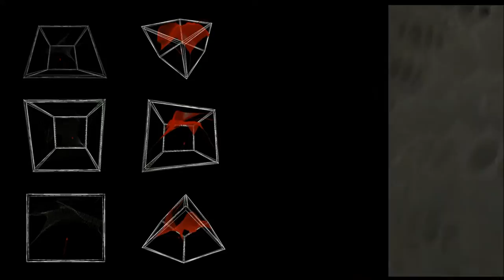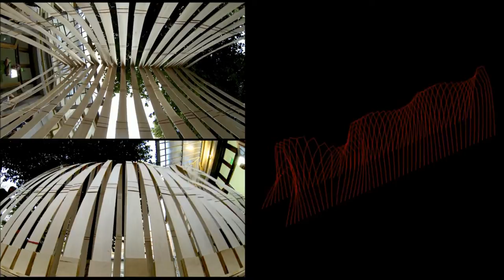Dynamic Fields Workshop Parametrica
[Project] Dynamic Fields [Responsive Architecture - Rhino. Grasshopper. Arduino]
[Type] Workshop + Conference + Project presentations
[Dates] 16-29 july 2013
[Location] Bucharest - Romania
[Status] COMPLETED
[WORKSHOP TEAM]
HOOMAN TALEBI [IR]
Profile: MArch (AADRL, London), MSc (AUT, Tehran)
Lead Designer, Zaha Hadid -- London

FARSHAD MEHDI'ZADEH [IR]
Profile: March (IaaC-UPC, Barcelona, Spain)
Co-founder, Tehran Architecture Studio (Iran)

MOHSEN MARIZAD [IR]
Profile: MAA 2010 - Architect (IaaC-UPC, Barcelona, Spain)
Parametric design expert

ARIAN HAKIMI NEJAD [IR]
MAA 2010 -- Architect/Urban Designer (IaaC-UPC, Barcelona, Spain)
Digital Fabrication & parametric design expert
Partner & Tutor, Parametrica

DIANA NITREANU [RO]
Profile: MAA 2010 - Architect/Urban Designer (IaaC-UPC, Barcelona, Spain)
Official Rhino Trainer
Co-founder, Laboratorul de Arhitectura
Co-founder & Tutor, Parametrica
[CONFERENCE GUESTS]
Key lecturer: PATRIK SCHUMACHER (DE)
Profile: Director, Zaha Hadid Architects, London
Dr Phil, Dip Ing, ARB, RIBA
Founder AA Design Reseach Lab London

Lecturer: Ina Leonte (RO)
Profile:  PhDc, teaching assistant (UAIM, Bucharest, Romania)
Co-founder, ZEST